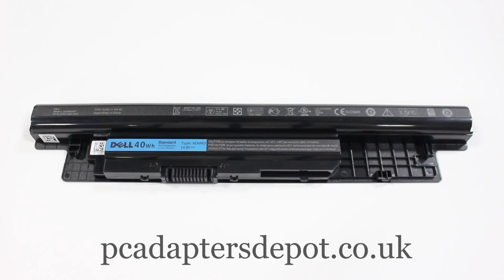40Wh 4Cell Dell XCMRD Battery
Description: 14.8V 40Wh / 4 Cell
Model number:
Dell XCMRD
Dell FW1MN